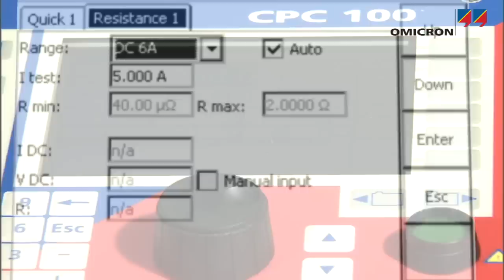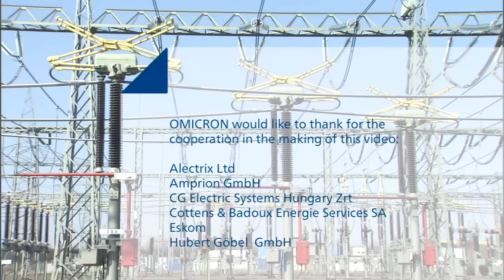Test des organes de coupure avec le CPC 100 d'OMICRON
Les organes de coupure d'un poste électrique et les différentes jonctions doivent supporter des courants de centaines ou de milliers d'ampères. De faibles valeurs de résistance à tous les points de raccordement (contacts des disjoncteurs, des sectionneurs et de toutes les jonctions) garantissent une faible puissance dissipée. Maintenir la température d'un équipement dans ses spécifications est une condition préalable au fonctionnement normal et correct tout au long de sa durée de vie. On peut vérifier les faibles résistances de contact des disjoncteurs, des sectionneurs et de tous les raccordements avec des mesures micro-ohm.